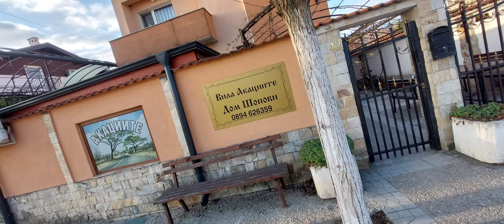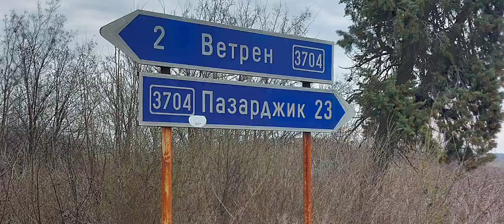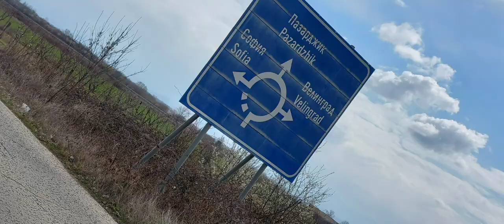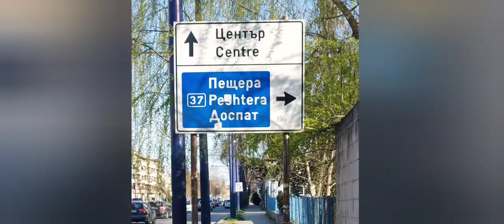Pilgrim's Update Day 330 fromheretojerusalem, Vetren to Pazardzhik, Via Militaris, Bulgaria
I slept in Malko Belovo so now I need to find my way back to Vetren. Last night over dinner I learned there's busses going from Belovo which is some 3km walking from Malko Belovo and then it's one straight road to Pazardzhik. I can do it!

Anja Bakker

theflautingharper